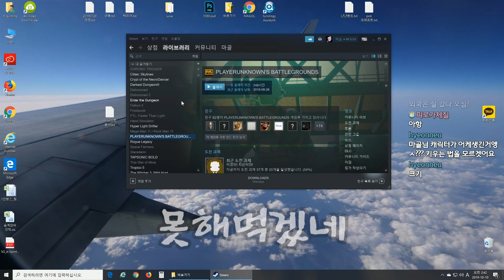아아 님은 갔습니다ㅠ ㅠ 마인크래프트 하드코어 생존기 5화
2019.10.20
마골의 생방송은 에서 시청 할 수 있습니다